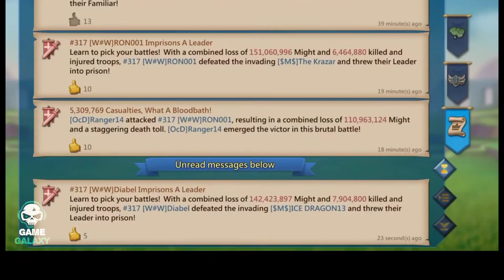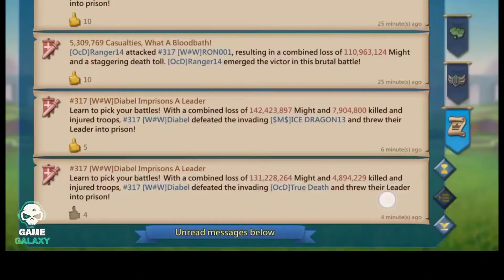LORDS MOBILE | KVK FURY TARGETS |RALLY PARTY